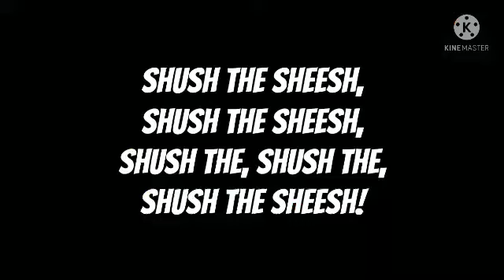Elijah & Scootaloo Error 2 (Elijah Error 16) Part 29